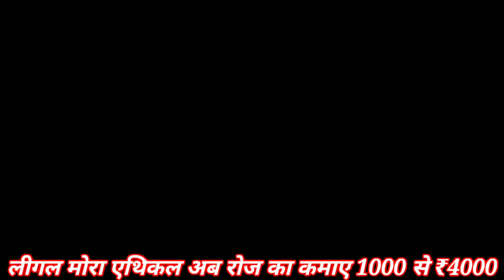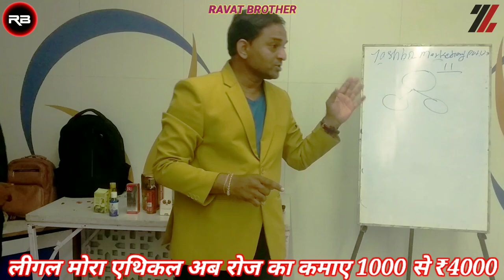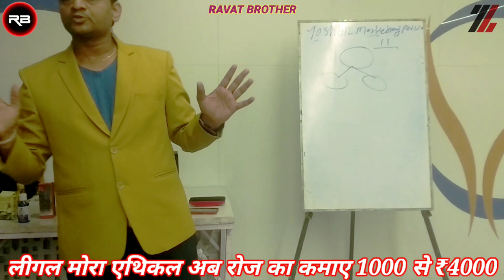yashbiz ke पांचवे करोड़पति मिलन पारिख